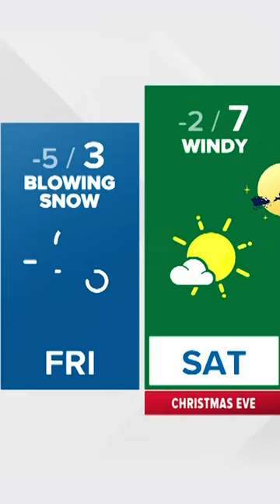Here are 6 things that could disrupt your holiday plans.